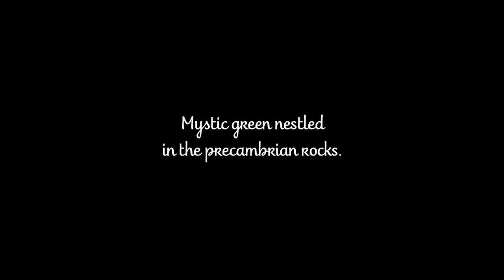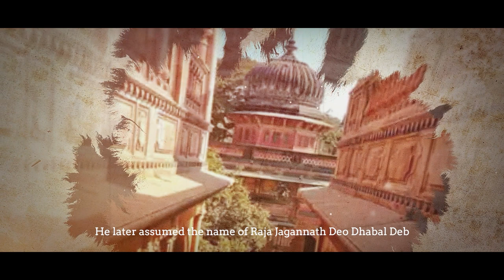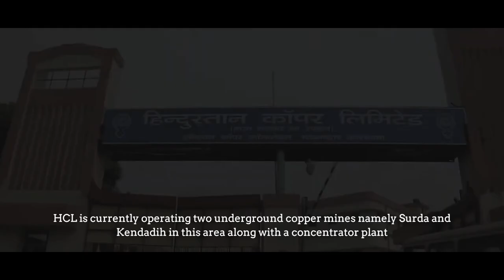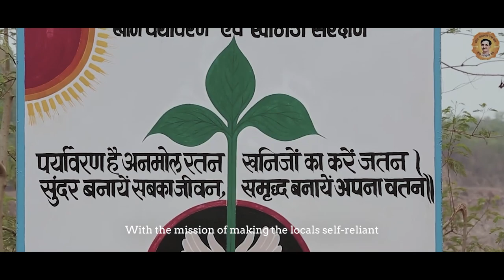On the cool banks of Subarnarekha - Hindustan Copper Limited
A film on Indian Copper Complex, Ghatsila,
HCL's Unit in East Singhbhum, Rajasthan

Hindustan Copper Limited
The Copper Miner of India
In service of the nation since 1967
Amrit Mahotsav
Ministry of Finance Government of India